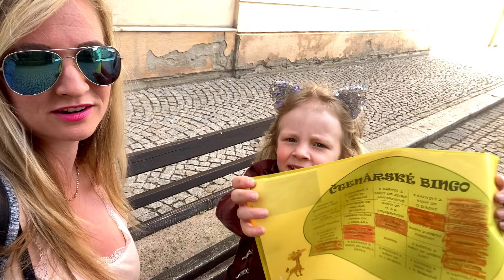Neplánovaně na skákacím hradě - z knihovny přímo na hrad 💖, sportujeme, máme trénink ⚽️